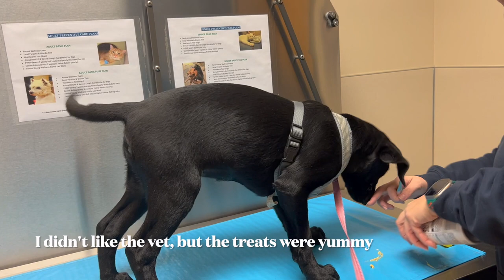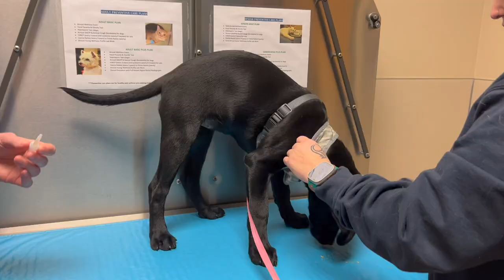Puppy Labrador，First Vet Visit!（3 month Labrador)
Labrador Puppy
Labrador Retriever
#3 month puppy
#3 month Labrador
#3 month Labrador Retriever
Animals Hospital
Pet Hospital
Vest visit
black Labrador
black puppy